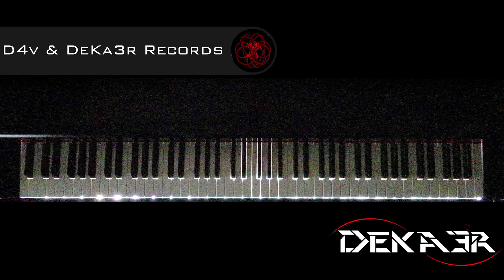🔴 IRL 🎹 EJERCICIOS para PIANO - FA sostenido Mayor - ESCALAS DOBLES en SEXTAS - 81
🎧 NUESTRA MÚSICA 🎧